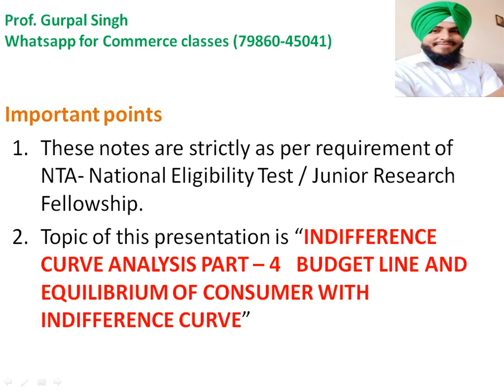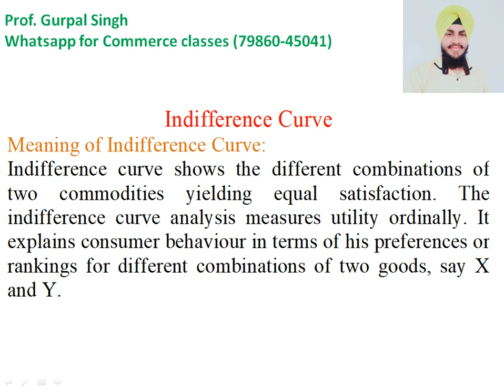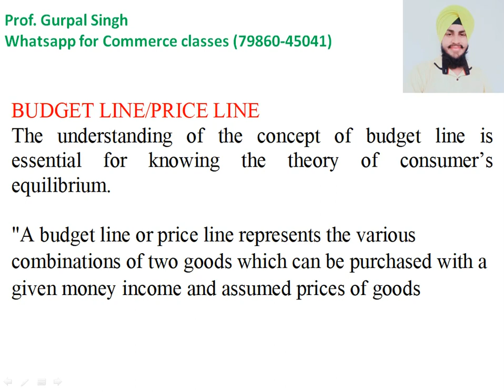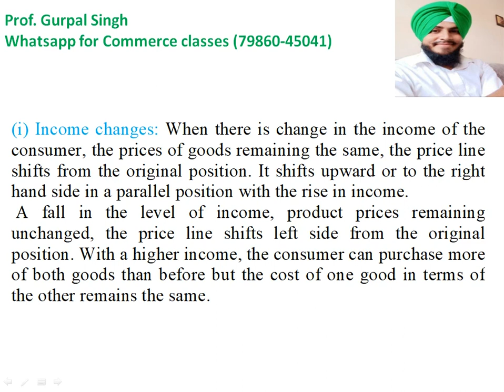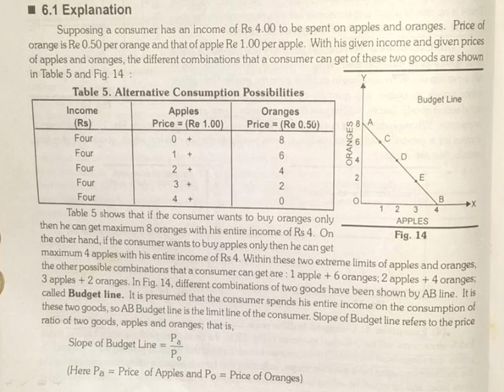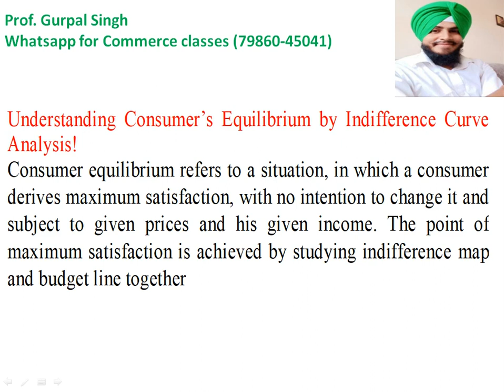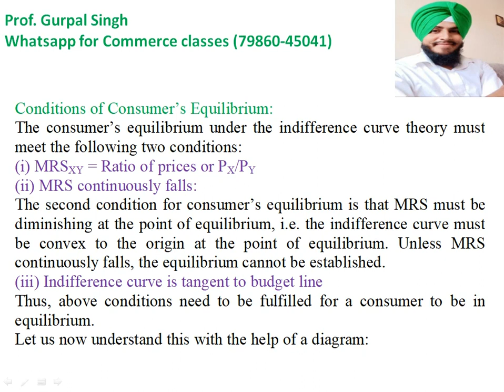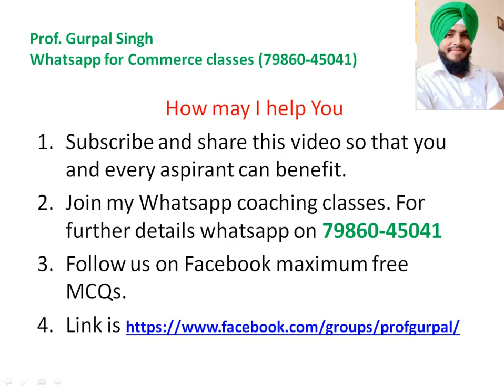NTA NET PAPER 2 INDIFFERENCE CURVE PART 4 Complete lecture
For NET/JRF Commerce NOTES/MOCK TESTS
WhatsApp Prof. GURPAL SIGH on (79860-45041) or (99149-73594)

Link for Video lecture on Indifference curve Part 3

Link for Video lecture on Indifference curve Part 2

Link for video on Indifference curve Part 1